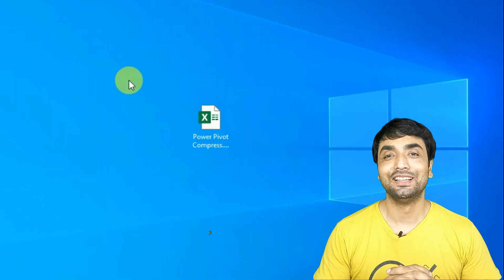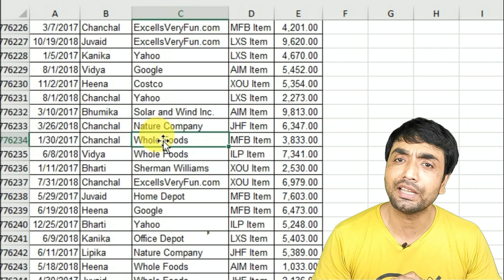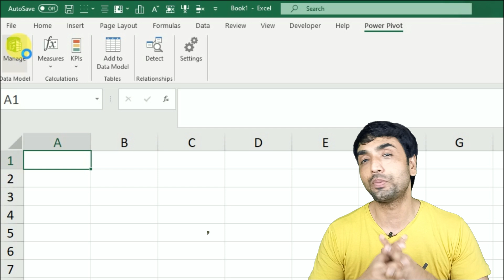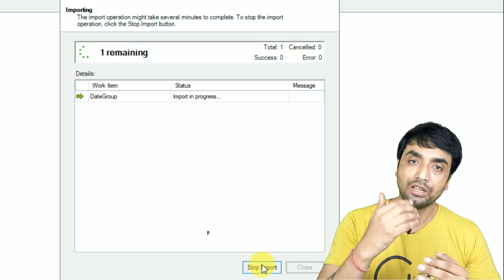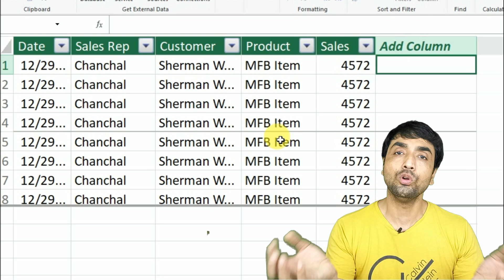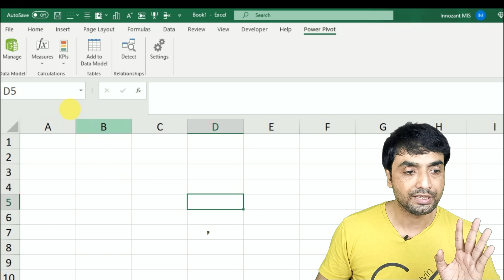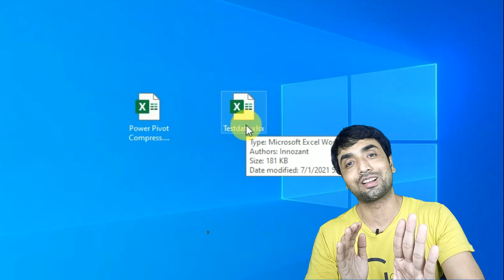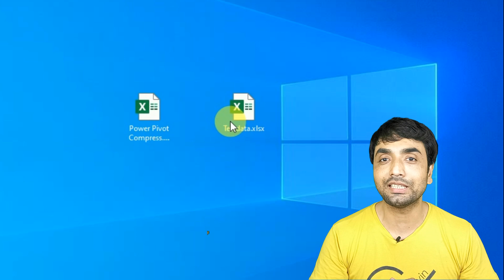Import Large and Compression in Power Pivot | Reduce File Size using Power Pivot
VIDEO COURSE
✅ Mastering Excel Video Course
HYBRID CLASSES
Videos in a Sequence -Basic to Advanced EXCEL